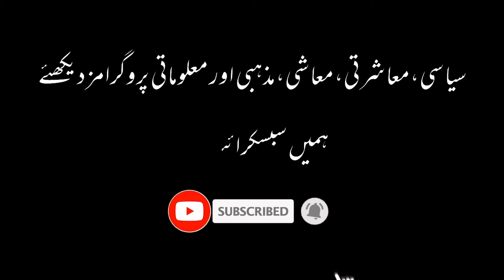Why Do I Die In Every Drama, Ahmed Khan | Talon News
Why do I die in every drama, Ahmed Khan.